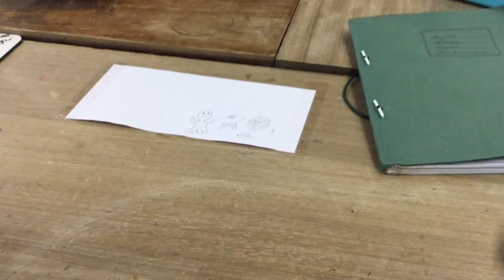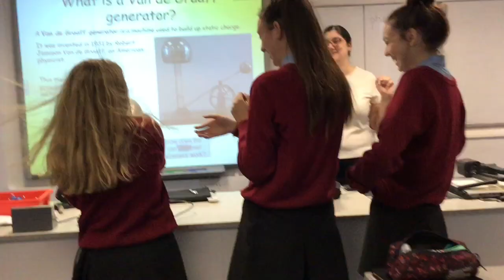Week in the life of a year 11 | school vlog!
sorry for playing the Wii music too much oops

Hope you enjoy its something a bit different

Thanks to everyone who got in my vlog and made it more interesting than just me :)

Sub for more content vlog style content every week 💖

Comment ‘hi’ if you got this far x